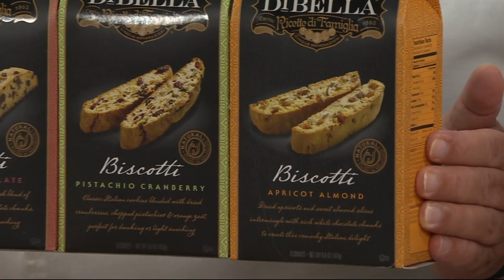DiBella Famiglia (48) 1.1 oz. Gourmet Biscotti Asmt. on QVC